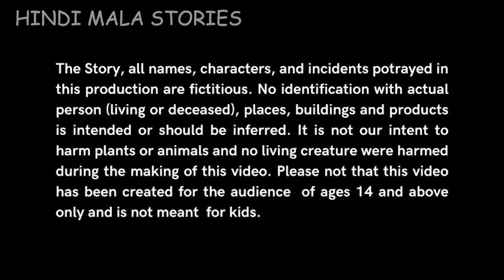शक्की परिवार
sleep stories for adults
story learning english
best story app
Story yellers nepal
epic kahani
stories for life youtube channel